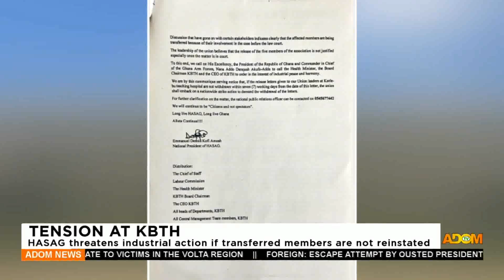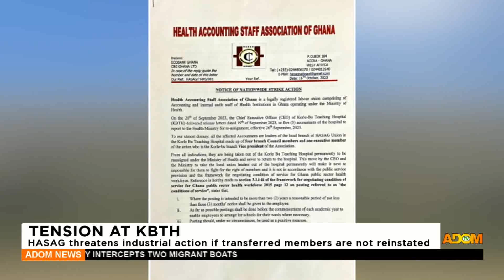TENSION AT KBTH: HASAG threatens industrial action if transferred members are not reinstated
TENSION AT KBTH: HASAG threatens industrial action if transferred members are not reinstated - Premtobre Kasee on Adom TV (20-10-23)